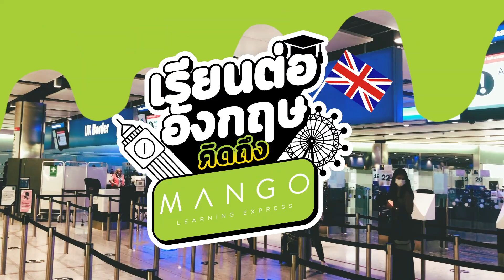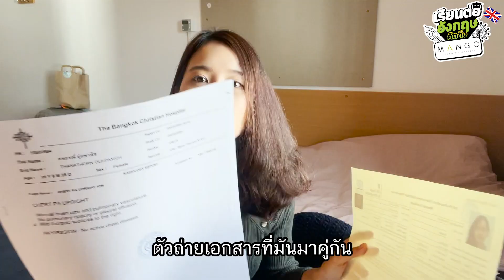หนีโควิดไปเรียนต่ออังกฤษ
เดินทางไปอังกฤษในยุค COVID-19? ✈️🇬🇧
เรามาดูการเตรียมพร้อมในการบินไปเรียนต่อที่ประเทศอังกฤษในช่วง COVID-19 กันดูว่าต้องเตรียมเอกสารและเตรียมตัวอย่างไรบ้างก่อนที่จะขึ้นเครื่องบิน
เอกสารที่ต้องเตรียม ในการบินไปประเทศอังกฤษ
📄 ผลตรวจ COVID-19 ที่ไม่พบเชื้อ
📄 เอกสาร Fit to Fly (แล้วแต่สายการบินว่าต้องการหรือไม่)
📄 48 Hour Passenger Locator Form
ถ้ามีข้อสงสัยเพิ่มเติม มาพุดคุยกับพี่ Mango ได้เลยน้า เราพร้อมให้ความช่วยเหลือเพื่อที่น้องๆ จะได้ไปเรียนต่อที่อังกฤษอย่างราบรื่น!
🇬🇧 เรียนต่ออังกฤษคิดถึง Mango